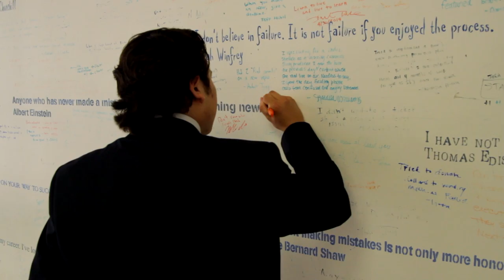Work.Play.Shine at Dun & Bradstreet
At D&B, your future is bright. There's the opportunity to succeed in every way, from personal and professional fulfillment to spontaneous ping-pong tournaments. Ready to work, play, and shine?